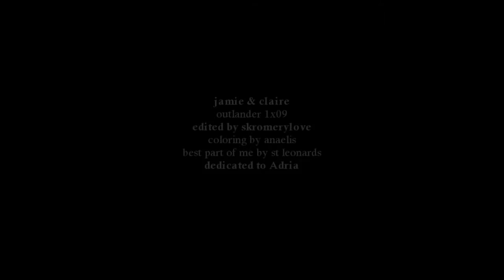nothing without you [jamie/claire]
the frasers, jamie and claire
show: outlander